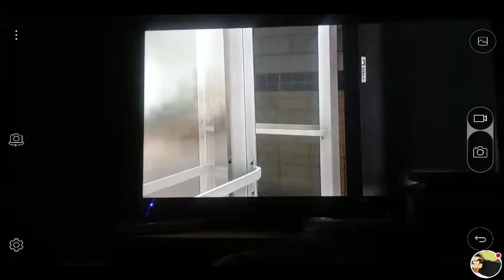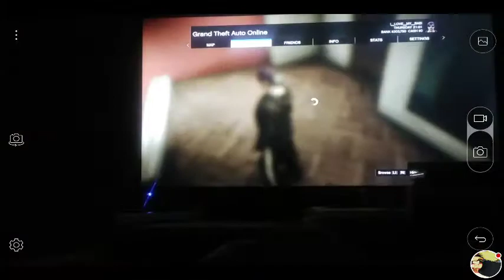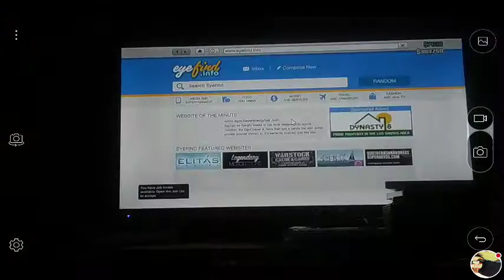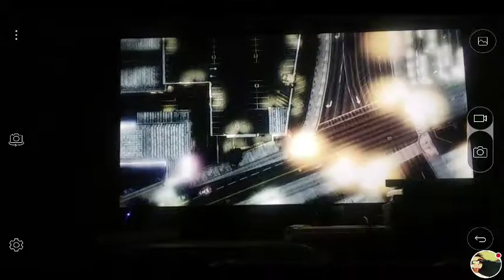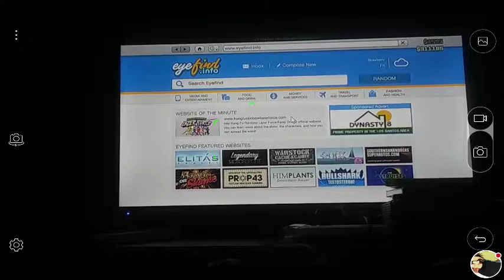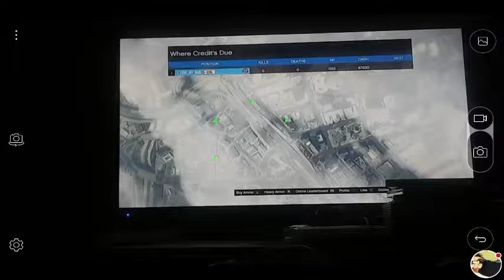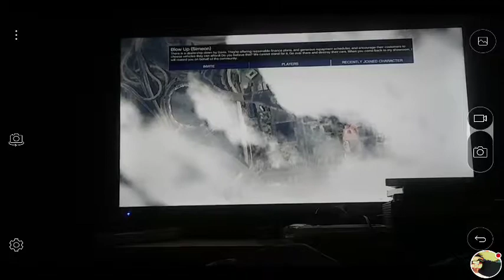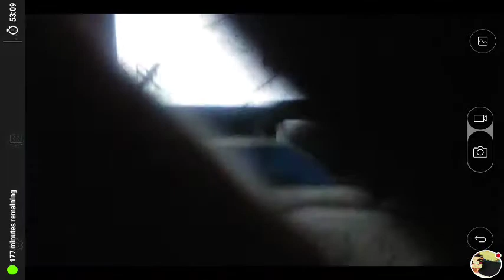GTA 5 online Let's Play Part 30 ouch that really hurt (Xbox360/PS3/PS4/Xbox one/PC